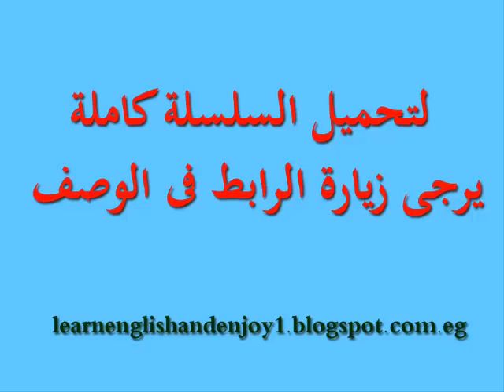تعلم الإنجليزية الأمريكية للعرب الدرس السادس عشر فصول السنة والطقس